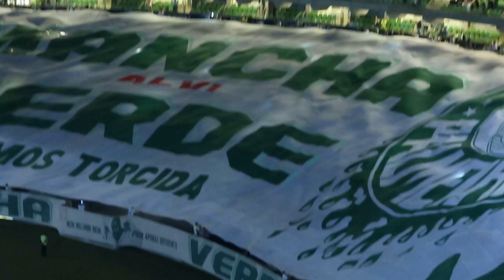APAGÃO NO ALLIANZ PARQUE COM FESTA DA TORCIDA